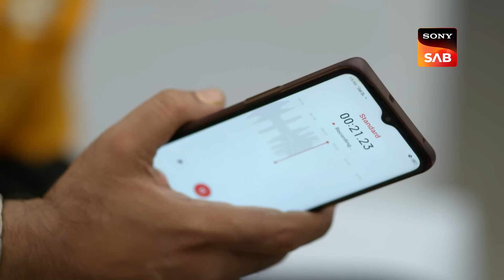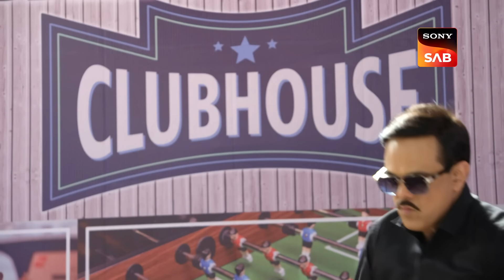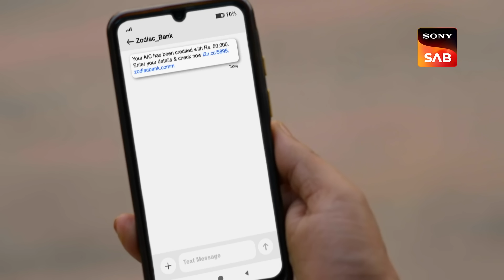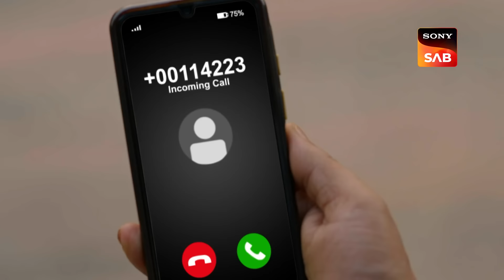Rajesh's Foolproof Plan | Wagle Ki Duniya | Ep 710 | Full Episode | 10 July 2023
Episode 710:  Rajesh's Foolproof Plan
Rajesh is prepared to catch the con artist in the act. He already has a strategy in mind, and it involves his older brother Manoj. Manoj meets with the con artist and introduces himself as Harshad. Through the CCTV camera, the police are observing their actions. When the con artist sees 10 lahks, he becomes excited, but Manoj insists he never gave him the money. He is uncertain who is telling the truth because Manoj claims to have got a similar call regarding the money. Will the partnership between Rajesh and Manoj succeed?